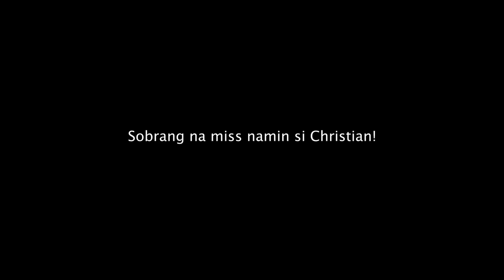ANDITO NA SI CHRISTIAN!! // SOBRANG NAKAKA-MISS!! (LDS: Episode 72) | vlog 562